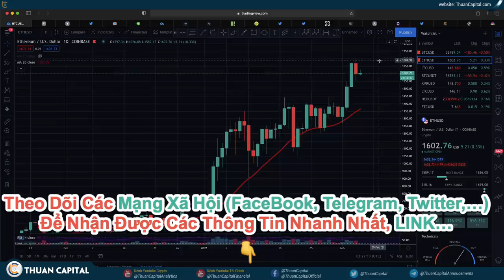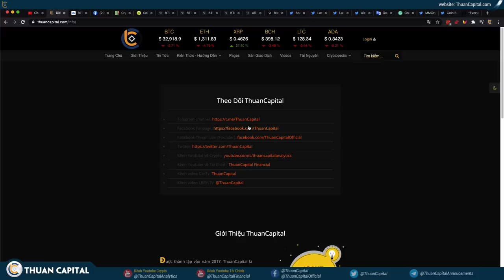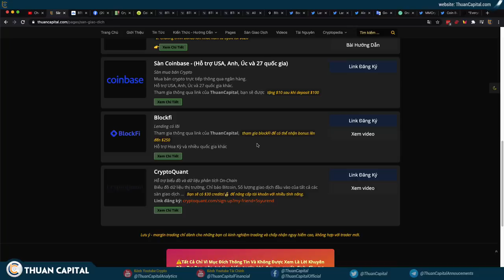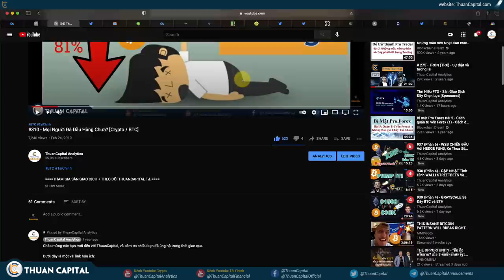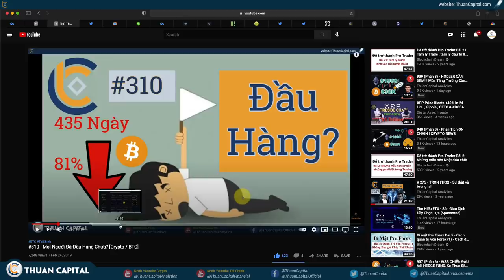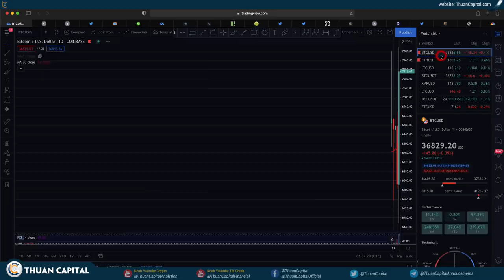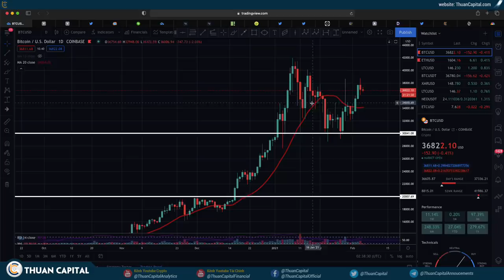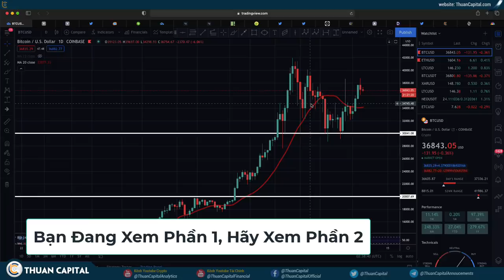941 (Phần 1) - Đầu Tư Crypto CẦN HIỂU - KIẾM TIỀN Từ CRYTPO Có Dễ Không?